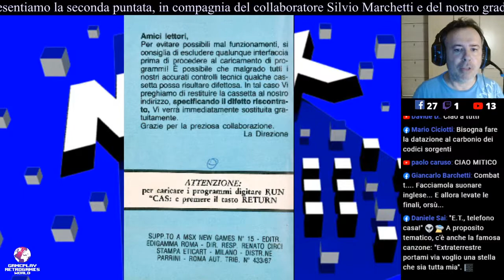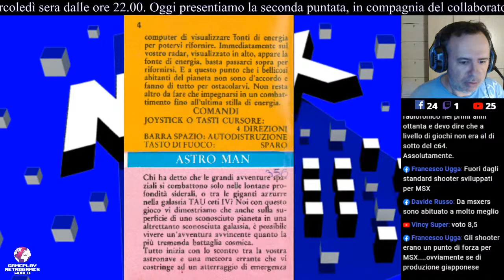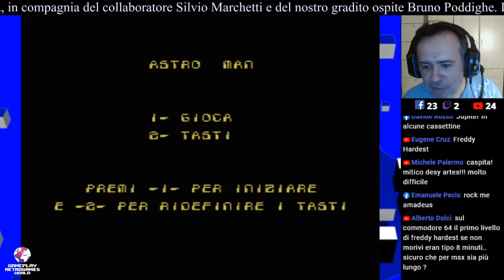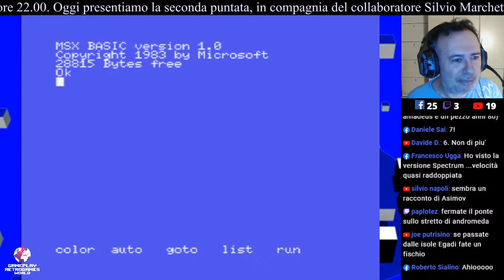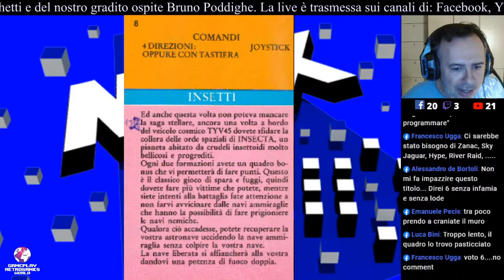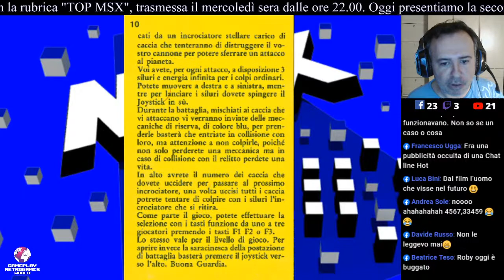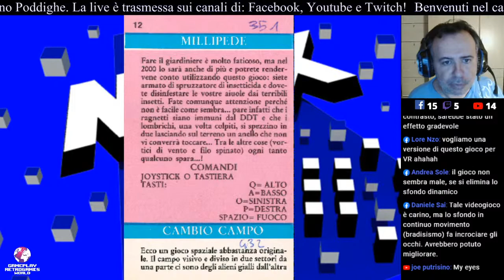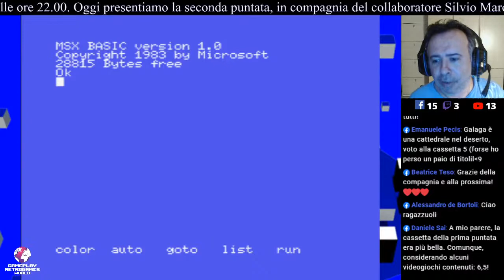TOP MSX: Alieni (2a puntata trasmessa il 29/07/2020) - [CASSETTE EDICOLA]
Nuova rubrica dedicata a tutti i numeri della cassetta da edicola "TOP MSX" per il computer MSX.
L' editoriale è stato pubblicato dalla Edigamma negli anni '80. La trasmissione è condotta da Roberto e Silvio con la collaborazione dell'amico Bruno Poddighe.

La live inizia al minuto 06:42